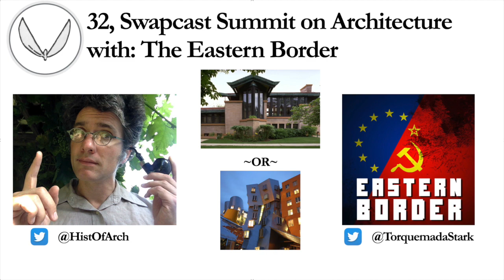32, Swapcast Summit on Architecture withThe Eastern Border